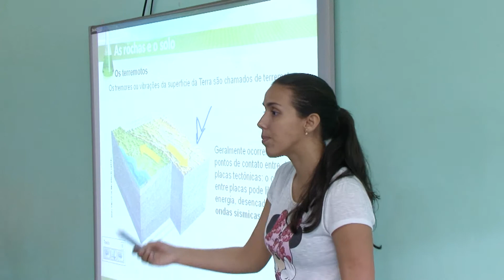COLETIVA AVALIAÇÃO NACIONAL DE ALFABETIZAÇÃO DE 2014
O Ministério da Educação anunciou hoje os resultados da Avaliação Nacional de Alfabetização, a ANA.

Saiba mais: goo.gl/qwKDdA